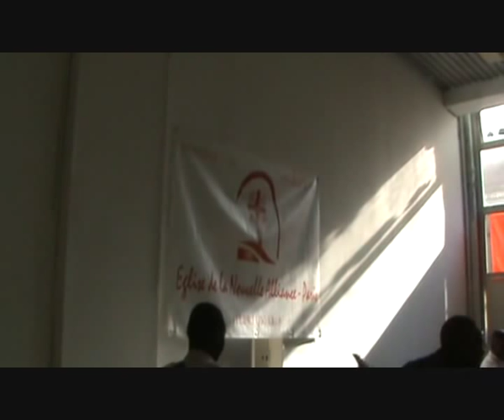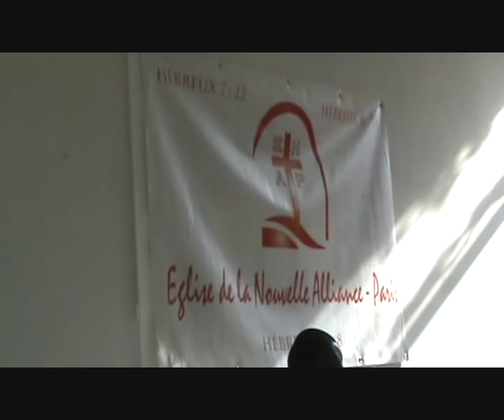E N A P